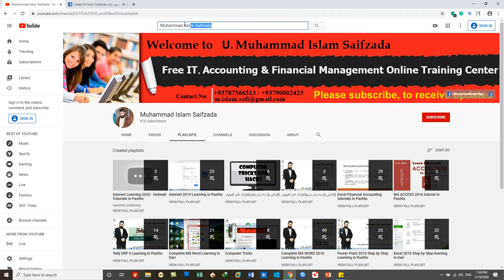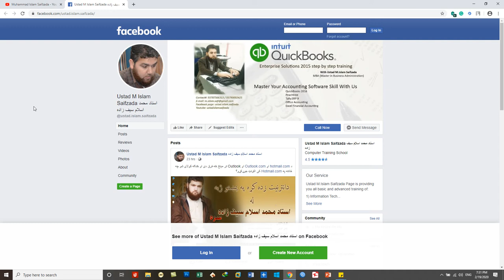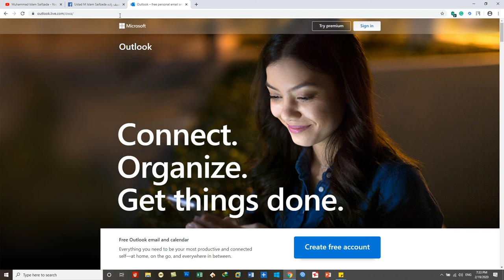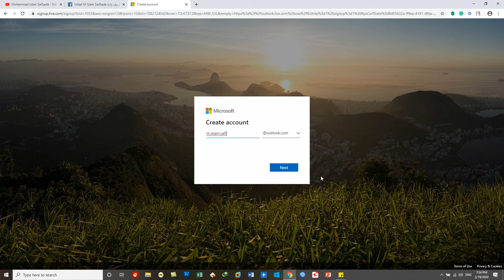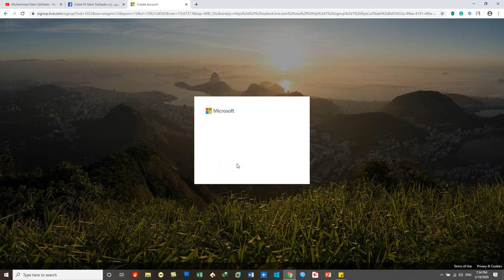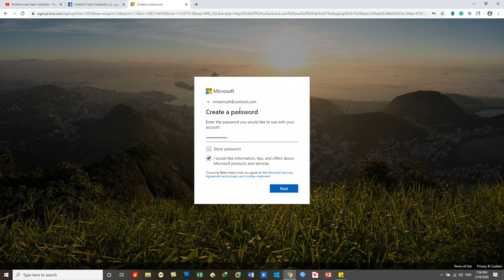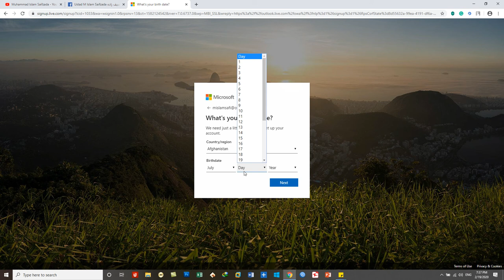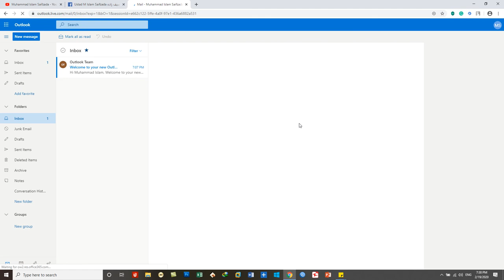Hotmail - Outlook Learning Day 2 - How to Create ID In Outlook & Hotmail